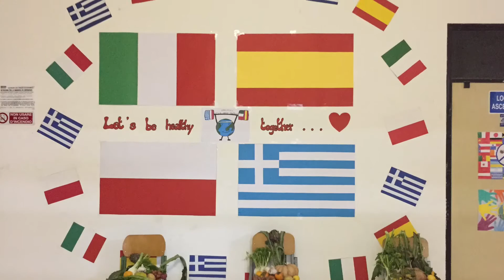ITALY DAY 3